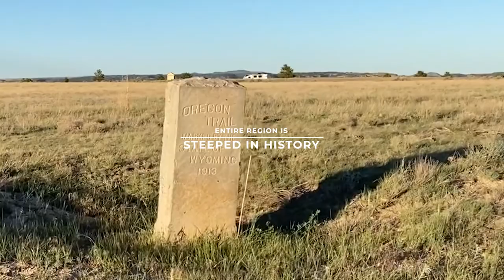Rabbit Bush Ranch - Tracts 45 46